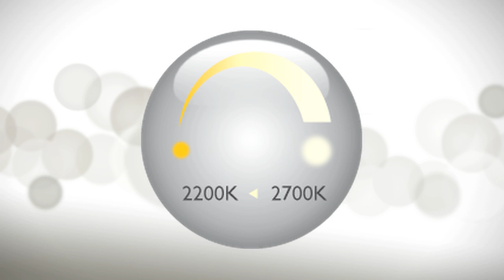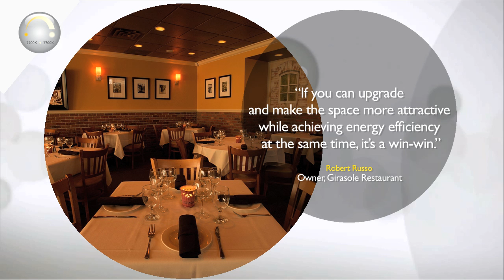Philips DimTone BR30 Dimmable LED Lamp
Philips DimTone BR30 Dimmable LED Lamp delivers the ambience you want with the energy benefits of LED lighting. Designed for restaurants and hotels, Philips DimTone BR30 Dimmable LED lamps help create a relaxed atmosphere by replicating the warm dimming effect of incandescents. Transitioning from 2700K to 2200K while dimming it creates an intimate "candle-like' effect.